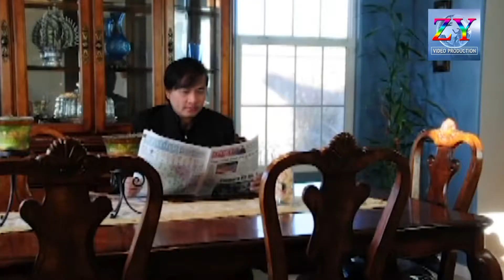Ya Xiong Nws Hlub Koj